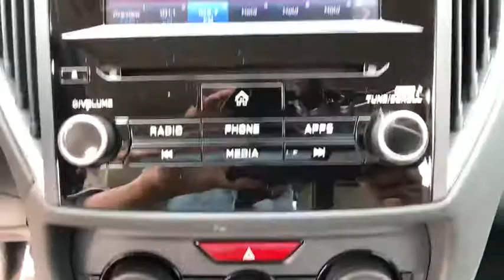2020 Subaru Impreza Fresno, Bakersfield, Stockton, Sacramento, Central CA L3729917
2020 Subaru Impreza
2020 Subaru Impreza Premium 5-door CVT - Stock#: L3729917 - VIN#: 4S3GTAV69L3729917

Heated Seats Aluminum Wheels Back-Up Camera All Wheel Drive Satellite Radio. Premium trim. EPA 36 MPG Hwy/28 MPG City! Warranty 5 yrs/60k Miles - Drivetrain Warranty; CLICK ME! KEY FEATURES INCLUDE: Heated Driver Seat Back-Up Camera Satellite Radio. Rear Spoiler MP3 Player All Wheel Drive Onboard Communications System Aluminum Wheels Remote Trunk Release Keyless Entry. EXPERTS CONCLUDE: Great Gas Mileage: 36 MPG Hwy. Fuel economy calculations based on original manufacturer data for trim engine configuration. Please confirm the accuracy of the included equipment by calling us prior to purchase.